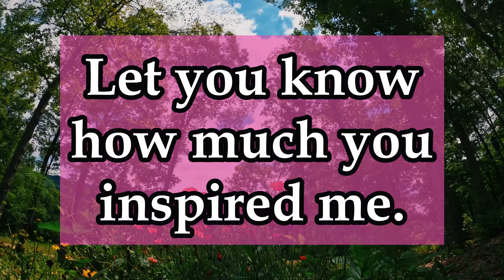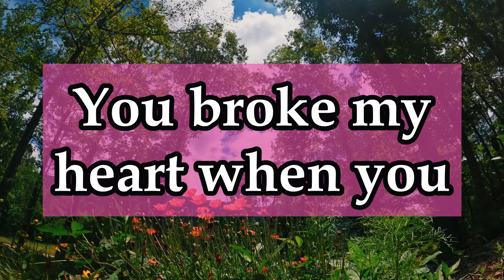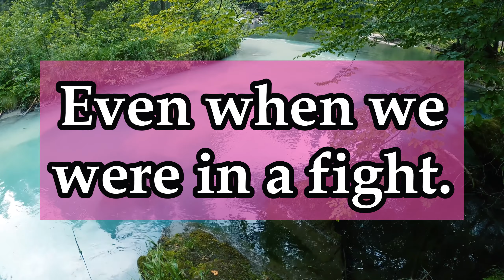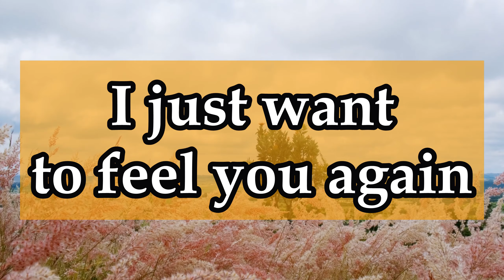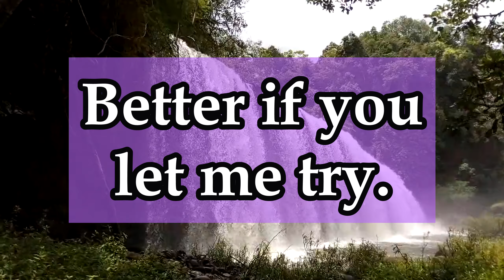DIVINE MASCULINE SAYS 💌💑💝🔥🌹 I MISS CALLING YOU MINE...